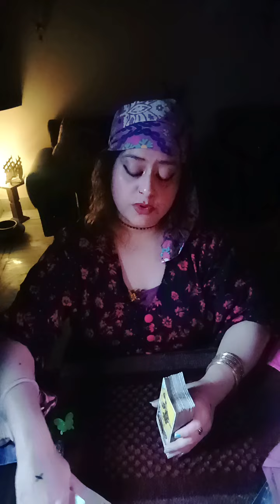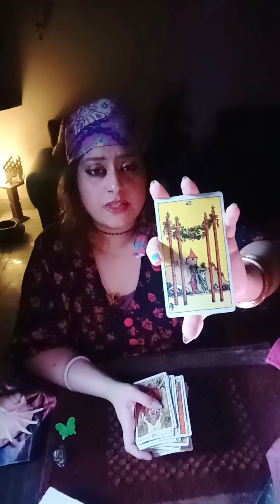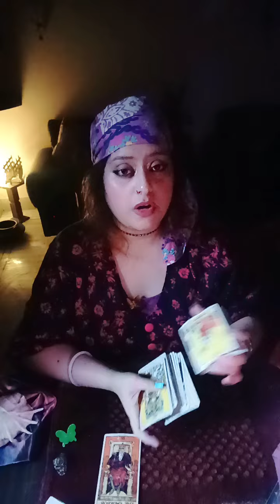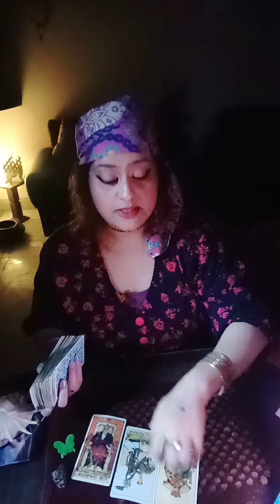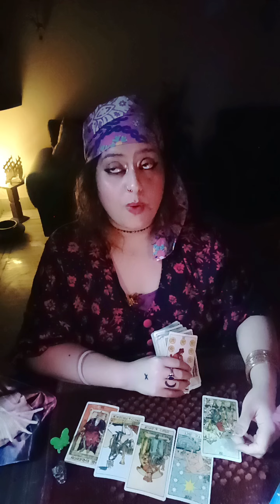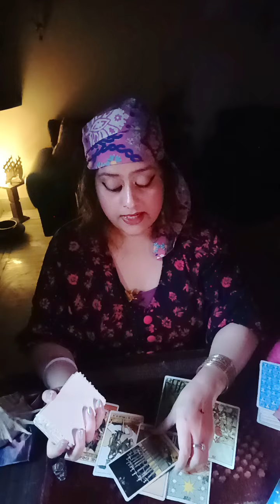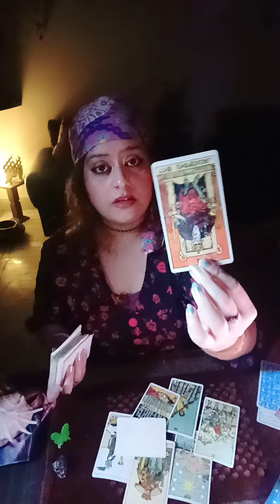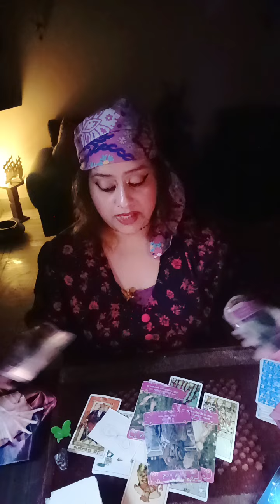Cancer♋Scorpio♏Pisces♓~🌊Error of Emotions👄 Someone is Enchanted🌹*July 2024*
HELLO WISHERS

MAINTAIN THAT.

WELCOME TO YOUR👹Cancer♋Scorpio♏Pisces♓~🌊Error of Emotions👄 Someone is Enchanted🌹*July 2024*🧿🦋(HEART READING)"💞✨~🥁🌹twin flames, soul mates,🌹 connections🔮💓♥️ TIMELESS READING"(TWINFLAMES,SOULMATES,CONNECTIONS,DREAMZ,PASSION READING)